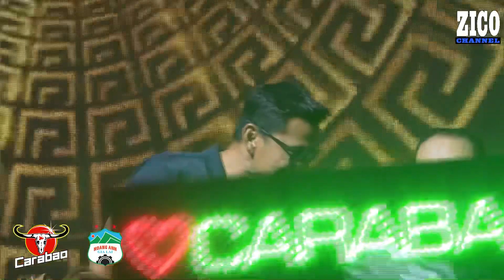On Stage คาราบาว x โค้ชซิโก้ ยาวๆรวดเดียว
มาชมรวมเพลงที่โค้ชซิโก้ร้อง “made in Thailand , วณิพก , เดือนเพ็ญ” กันครับ